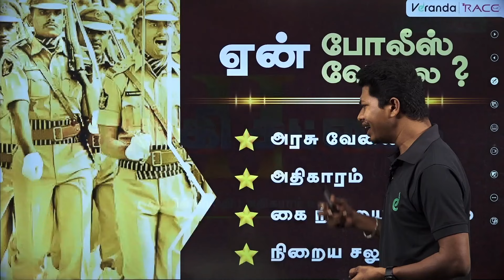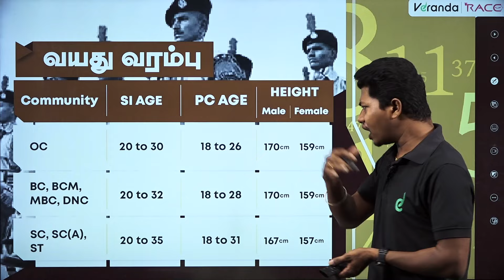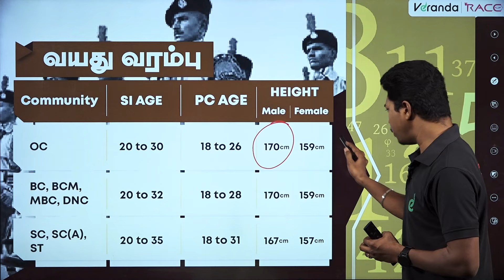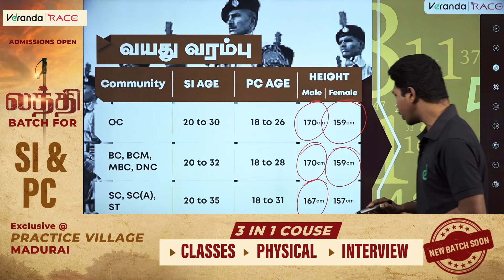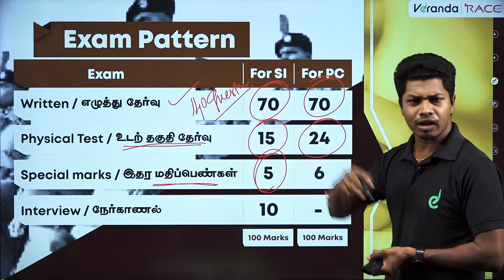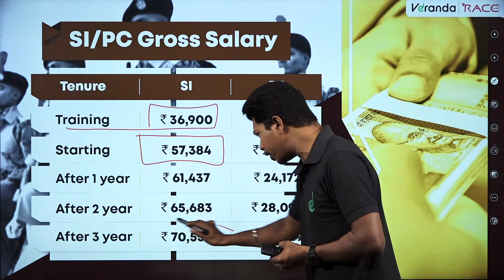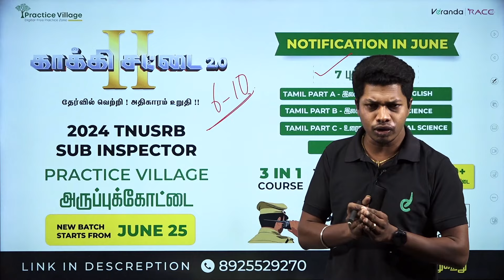TNUSRB SI Exam 2024 details in Tamil | AGE & HEIGHT | Syllabus | Salary | NOTIFICATION | SP VELAN